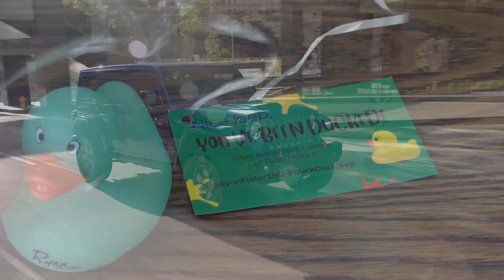Jeep Ducking with Ryan Motors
There's a phenomenon in the Jeep world called "ducking" and it's all about making strangers and travelers feel like they are part of something bigger and kinder.

Join the fun with Ryan Motors at duckduckjeep